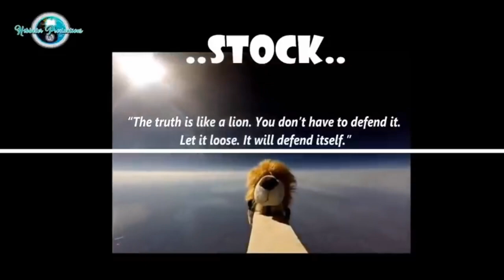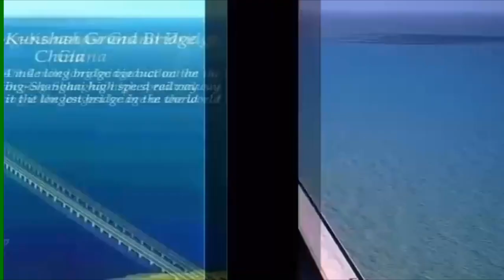Абсолютно РОВНЫЙ горизонт с ЗОНДА снятый НОРМАЛЬНОЙ камерой БЕЗ фишая GoPro и РЫБЬЕГО глаза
Абсолютно РОВНЫЙ горизонт снятый нормальной камерой БЕЗ фишая, GoPro и рыбьего глаза с зонда и околоземного пространства (ПЕРВЫЕ съемки выхода в ближний космос).
 Ответ глупцам, постящим постоянно "закругленный" горизонт камерами с фишаем, GoPro и рыбьим глазом, но ТУПО игнорирующие видео с НОРМАЛЬНОЙ камерой!!!
 Земля плоская - доказательства видео плоского горизонта с зонда и ближнего космоса (околоземного пространства)!
 Имеющий глаза - да увидит, имеющий разум - УРАЗУМЕЕТ!

ПЛОСКАЯ ЗЕМЛЯ. Земля такая маленькая, НО с такой высоты (МКЦ) я НЕ уверен, что земля круглая! Шоу-коЦмонавтов/Дисней-Коцмос. Космоса НЕ существует! Великий обман налогоплательщиков!

ПЛОСКАЯ ЗЕМЛЯ. Стенли Кубрик СНИМАЛ всё это (ВЕСЬ коцмос) в Голливуде, а ЛУЧШЕ меня НИКТО не играл! - заявил коцмонавт Алексей Леонов...

Почему НЕ видно БЕСКОНЕЧНО вдаль на ПЛОСКОЙ земле? Туман Жара Мгла.. ПЕРСПЕКТИВА Атмосфера Линза ПЗ. Чем ближе к линии горизонта, тем НИЖЕ прозрачность. Вспомните туман, жару или мглу! Телескоп НЕ будет там работать!

Сотрудник НАСА признался: ВСЕ изображения земли ГРАФИЧЕСКИЕ и земля плоская! Я РИСОВАЛ землю голубым шаром! Все съемки космоса - комбинированные!

ЛОЖНЫЙ КОСМОС: Зачем землю сделали шаром? Причины мирового обмана! Как легально обманывать налогоплательщиков? Мы вам картинки, мультики и консервные банки из фольги, картона и скотча, а вы нам - яхты, острова и виллы!

Изогнутый горизонт делается РЫБЬИМ ГЛАЗОМ! ЗДЕСЬ съемки горизонта БЕЗ рыбьего глаза! Земля плоская! Разные размеры земли на разных "фото"! Прыжок Феликса Баумгартнера - абсолютно РОВНЫЙ горизонт!

 Как происходят затмения на плоской земле по модели Клавдия Птолемея. Лунные и солнечные затмения по Геоцентрической системе.

 Учебники и ученые ВРУТ! Нет никаких чЁлипах Цлонов и шара в преданиях МИРОВОЙ мифологии! Земля плоская как остров-диск! ВЕЗДЕ! Шар придумали совсем НЕДАВНО в сравнении с миллионной историей человечества.
Все, излагающие этот "популярный миф с чёлипахами и цлонами", начинают его примерно так "в древности народы верили…" - без ссылок на первоисточники. ВООБЩЕ! В самих арабских, китайских и индийских легендах, касающихся происхождения или устройства мира, такого образа не обнаруживается. В индуизме и буддизме, Джамбудвипа — Земля людей — это гигантский диск, окружённый океаном...

"Закругление" земли НЕВОЗМОЖНО увидеть с самолета или зонда! - Угольников Олег и Нил Тайсон: "Закругление" земли НЕВОЗМОЖНО увидеть с самолета или зонда! НИКОГДА! Для всех глобофилов-шароверов, пытающихся увидеть и доказать кривизну земли с самолетов или зондов - ПОСВЯЩАЕТСЯ! МАРШ в школу! А на деле ВСЕГДА оказывается РЫБИЙ ГЛАЗ (Фишай))))

Нет никакого космоса/Не убивайте космонавтов. Порви все портреты Гагарина! Нет космоса! И не было даже при Сталине и Ленине! Академики - вруны! Пусть чистят унитазы!

Кривизна земля придумана учеными! Кривизна не учитывается при проектировании мостов ни в артиллерии! Расчеты баллистики, запуск ракет не учитывают вращение, движение и кривизну земли! Видимость Чикаго доказывает плоскую землю и отсутствие кривизны!

Вода не закручивается на полюсах! Разоблачение силы Кориолиса! Земля неподвижна и не шар! Разоблачение опытов Кориолиса, якобы доказывающих форму шара и вращение

Расхождение солнечных лучей под углом (градусом) ДОКАЗЫВАЕТ что солнце ОЧЕНЬ близко, плоскую землю и купол! Никаких миллионных расстояний нет. Солнце находится на расстоянии примерно 2000 км. Радуга и гало объясняются куполом...

Наша Солнечная система построена ВОПРЕКИ всем законам Вселенной и арифметики по мнению ученых! Наша Солнечная система выбивается из общих правил построения планетных систем. Только она имеет необычное строение и НЕ подчиняется единым законам космической арифметики. Откуда взялась эта аномалия? Многие исследователи уверены, что объяснение всем этим странностям может быть только одно: Солнечную систему создали искусственно. Она – чей-то гигантский эксперимент! Неразгаданная тайна Солнечной системы!

Нерешённые проблемы в Астрономии, космологии и астрофизики. Эмпирические явления без научного объяснения. Космология и астрономия. Астрономия и астрофизика.